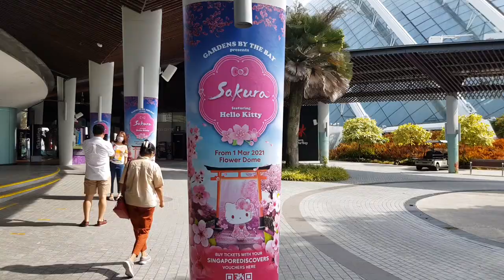Gardens By the Bay - Singapore Rediscovery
Hello Kitty promo